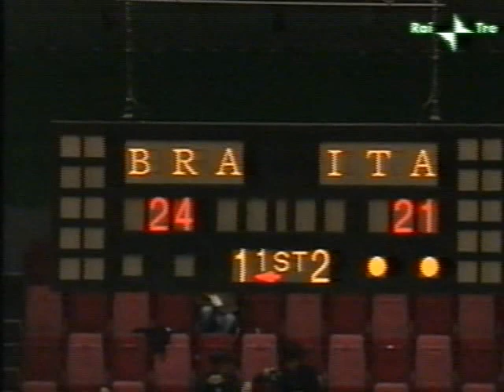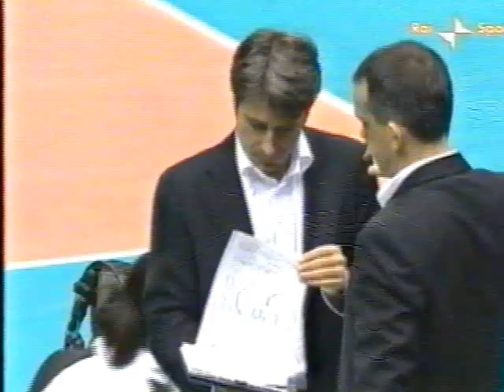2006 Volley Italia Brasile